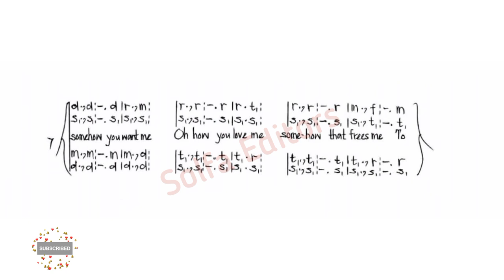Control - God you don't need me | Sheet music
Composed by Jason Ingram | Matthew Bronleewe | Michael Donehey

Performed by Praise & Harmony Singers